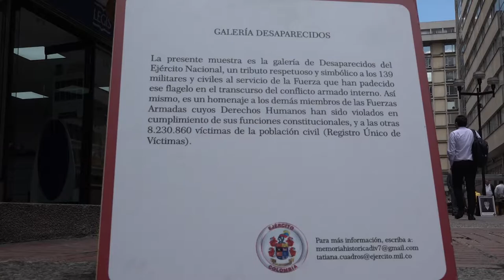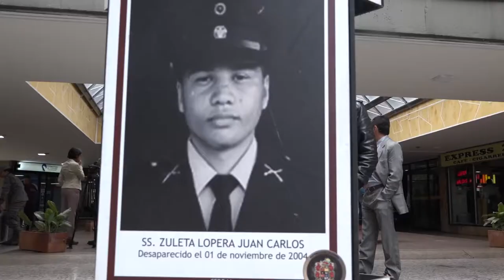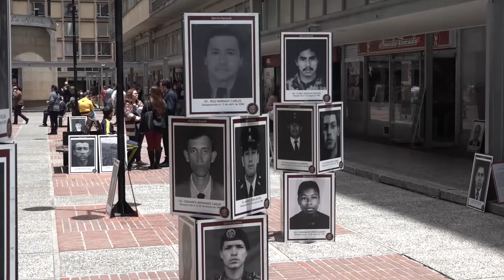Homenaje a NuestrosDesaparecidos Héroes de las FF. AA.